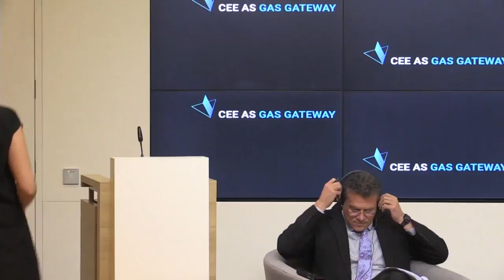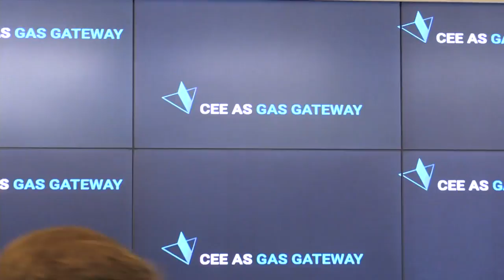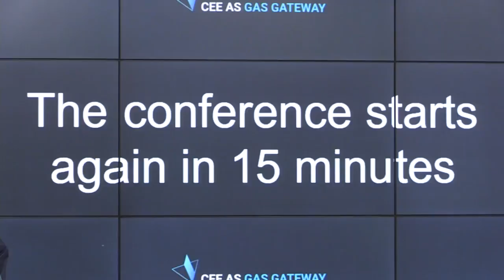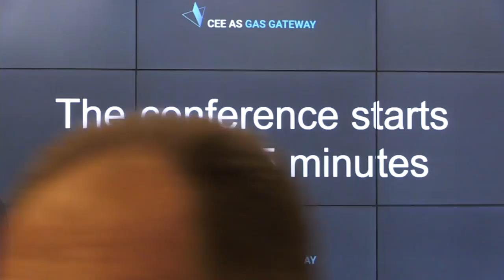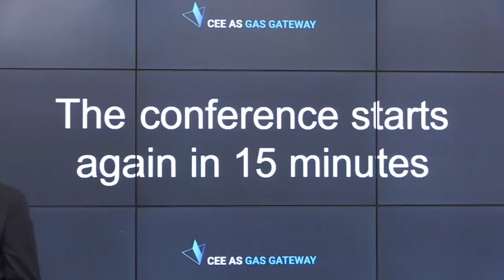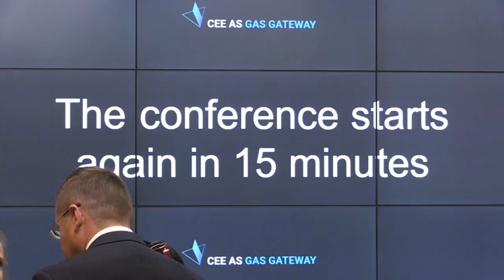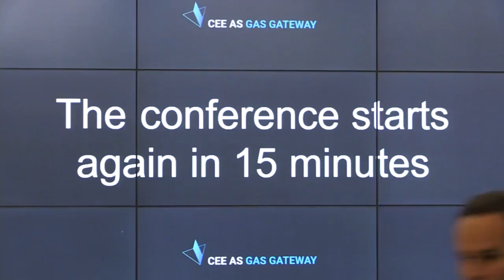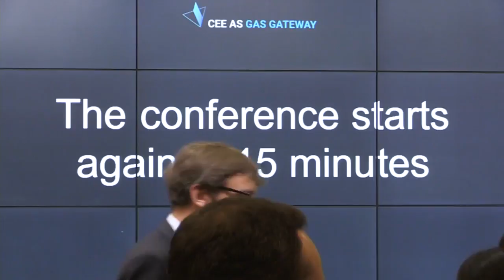Україна має серйозну, потужну газотранспортну систему, - Володимир Гройсман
25 травня в Брюсселі Андрій Коболєв разом з Володимиром Гройсманом взяли участь у великій енергетичній конференції "CEE AS A GAS GATEWAY".
Ключові питання:
 | українська ГТС
 | загрози реалізацій проекту Північний потік -2
 | майбутнє транзиту територією України
 | майбутнє поставок російського газу до Європи
 | роль України в енергетичній безпеці Європи, анбандлінгу та
   інтеграції європейських ринків газу

2:50
Володимир Гройсман: Сьогодні лунають слова, що Росія дасть гарантії. Хто вірить в гарантії Росії? Які вони мають бути, щоб ми з вами були впевнені в майбутньому наших дітей і незалежності наших держав? Якщо ми говоримо про російські гарантії. Давайте згадаємо історію. Наприклад Будапештський меморандум. Під яким стоїть підпис Росії щодо гарантії безпеки України. І що зробила Росія? Вона змінила захист на напад.
Останнє рішення Стокгольмського арбітражу, де ми справедливо відсудили наше право по контракту, який був незаконно укладений. І що робить сьогодні Росія? Вона не виконує рішення суду. Це означає, що немає гарантій в світі, які б дала Росія і їх би дотрималась.

1:47:06
Андрій Коболєв: Неможливо досягти цілей відокремлення, поки "Газпром" не буде змушений дотримуватися законодавства ЄС та України